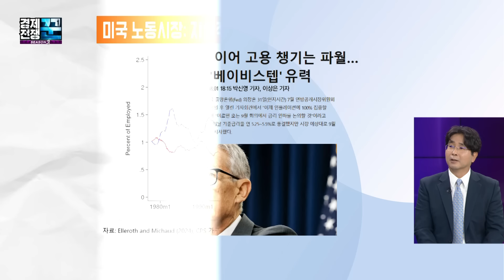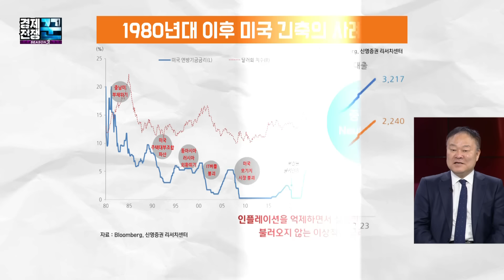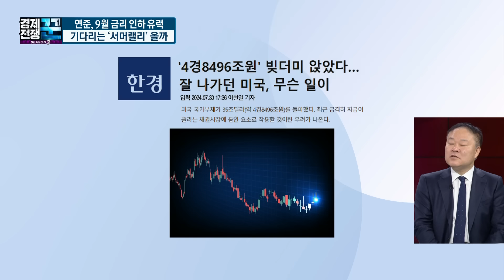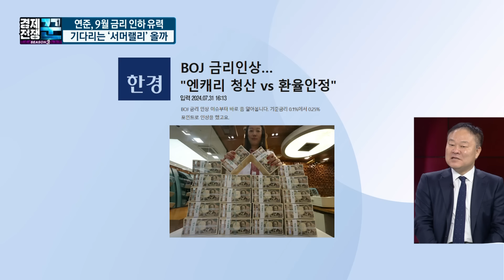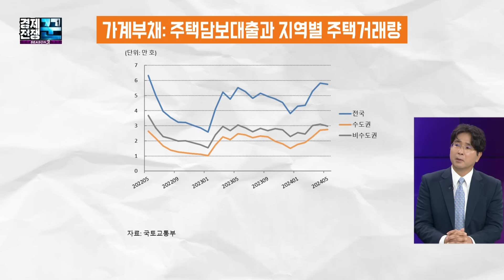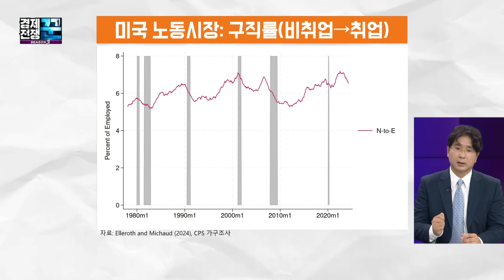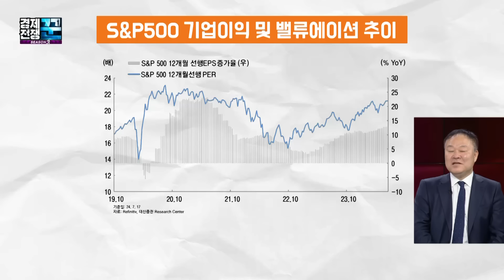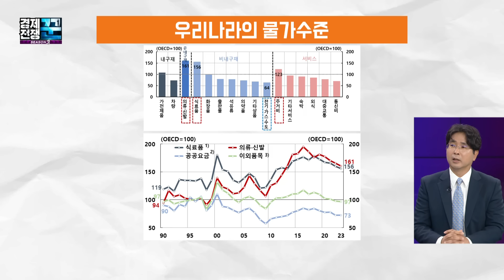9월에 금리 내린다고.... 기다리는 서머랠리 올까?ㅣ경제전쟁 꾼ㅣ김학균, 이윤수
[경제전쟁 꾼]
금요일 오후 5시 30분 본방송 / 토요일 00시 재방송